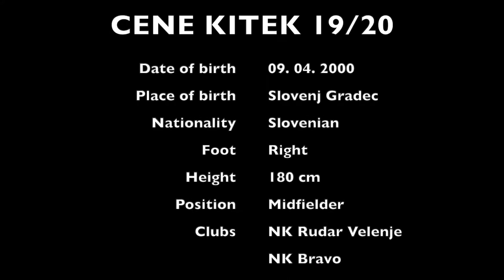Cene Kitek HIGHLIGHTS 19_20